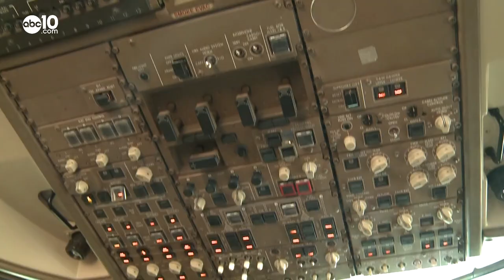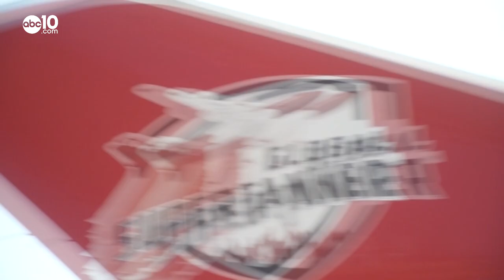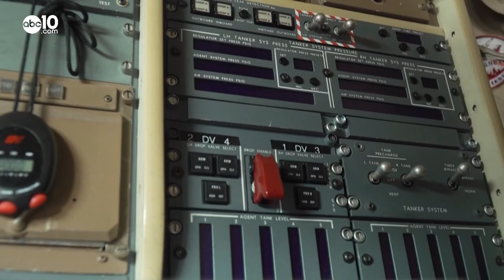If the Supertanker stops fighting fires, how will California firefighters adjust?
The 747 Global Supertanker dropped fire retardant-- and dropped jaws when it did. The plane's owners are pulling out of running it as a firefighting plane. To get more perspective, ABC10's Brandon Rittiman interviewed someone who hired the supertanker: former CAL FIRE chief Ken Pimlott.